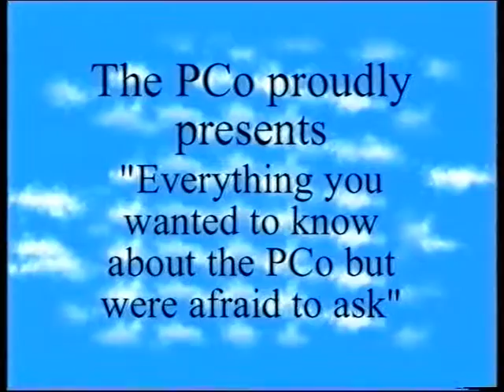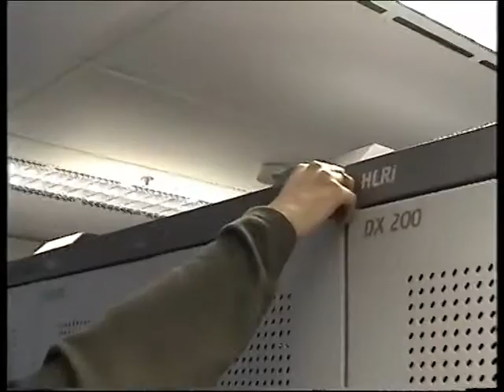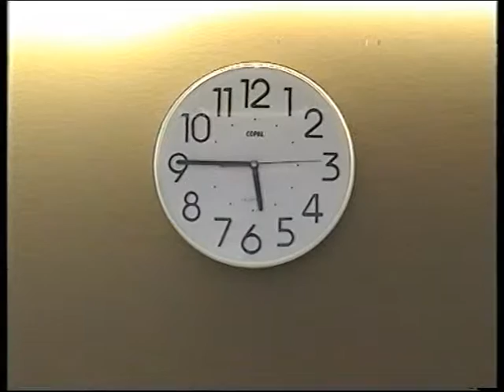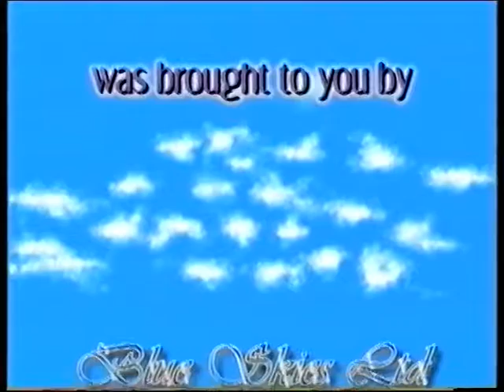youtube video #-AKMu8Co82M